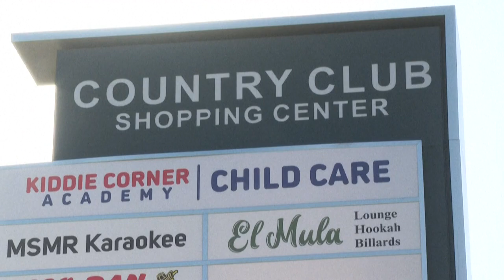Стрельба в Майами: полиция разыскивает злоумышленников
Полиция сообщила до двух погибших и более 20 пострадавших